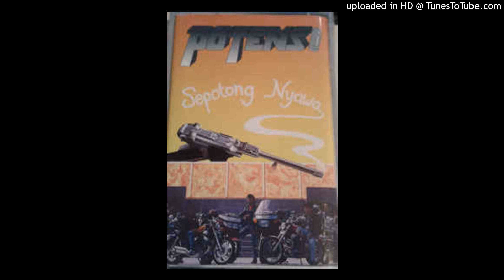Potensi - Sepotong Nyawa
GONCANGAN DEMI GONCANGAN
GETARAN DEMI GETARAN
DI SANA SINI BERLARI - LARI
DI DEPAN SANA
BERDIRI KEMATIAN YANG NGERI

PETIKAN TANGISAN SUARA
PERCIKAN LIMPAHAN BERDARAH
TIADA LAGI HARGA MANUSIA
TIADA ERTI SEPOTONG NYAWA

TELAH DAPATKAH SUMPAHAN
PUTIH BERCAMPUR HITAM
DIMANA KEADILAN
DI TENTANG KEZALIMAN
HENTIKAN KEKEJAMAN
HENTIKAN KEKEJAMAN

DAPATKAH KITA HENTIKAN
GONCANGAN DAN TANGISAN
BENCI KAMI PAHAT
CORETAN NGERI
BILAKAH BERAKHIR
KEKEJAMAN INI

HENTIKAN...
HENTIKAN...
HENTIKAN...
HENTIKAN...

Artis : POTENSI
Album : SEPOTONG NYAWA
Tahun : 1993
Keluaran : 2A PRODUCTION